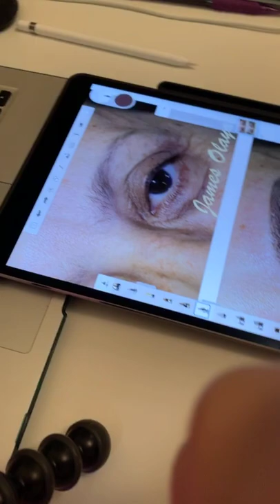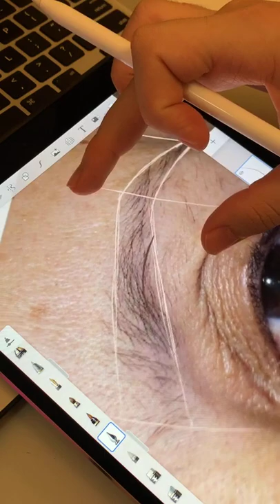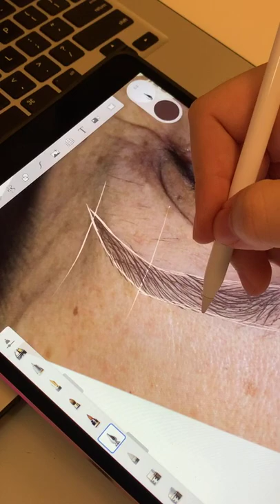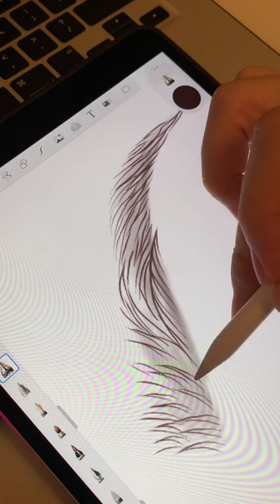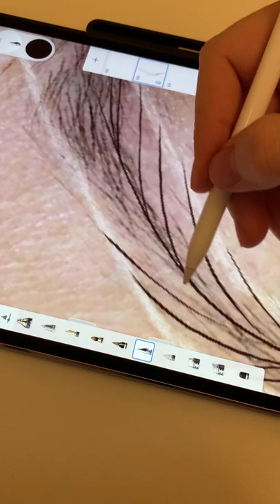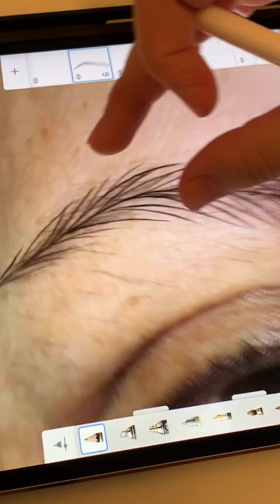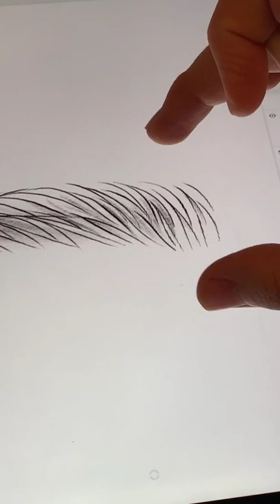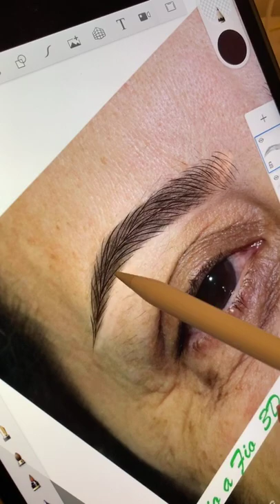O que eu faria hoje em um trabalho antigo? - LIVE